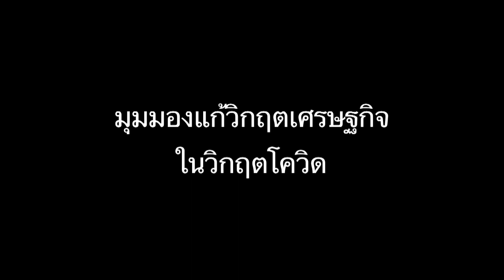ฟื้นฟูเศรษฐกิจ รัฐบาลจะต้องใช้ข้อมูลให้เป็น -อภิสิทธิ์ เวชชาชีวะ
ผลกระทบเศรษฐกิจ โดยเฉพาะอย่างยิ่งจากโควิด 19 ภาครัฐจะต้องมีบทบาทสำคัญในการกระตุ้นและฟื้นฟูเศรษฐกิจ ขณะที่เงินงบประมาณที่มีอยู่อย่างจำกัดรัฐบาลจำเป็นต้องชัดเจนในทิศทางที่จะดำเนินการ ใช้ฐานข้อมูลที่มีอยู่เพื่อไปเป้าหมายอย่างแม่นยำ
- สัมภาษณ์ อภิสิทธิ์ เวชชาชีวะ อดีตนายกรัฐมนตรี